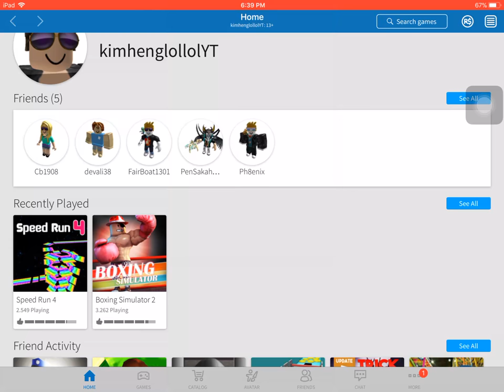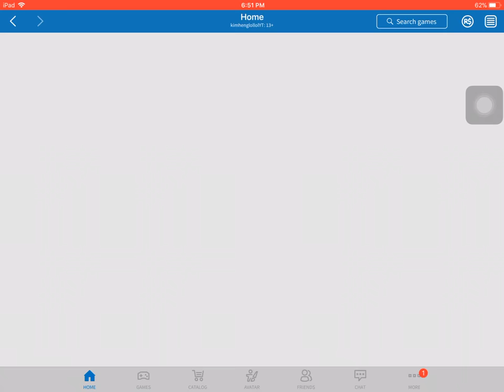challenge in ROBLOX (KHMER)#1